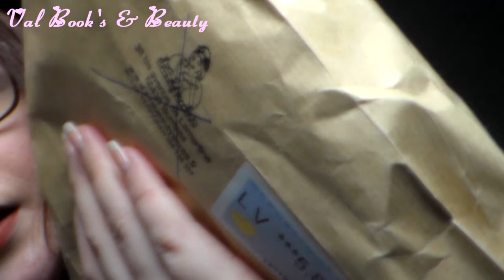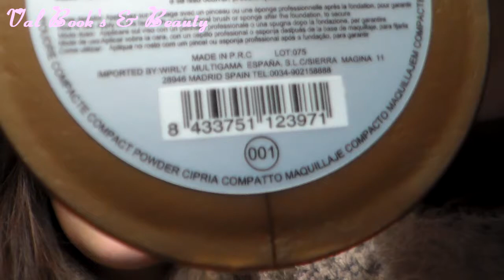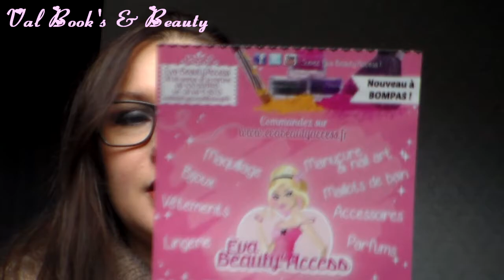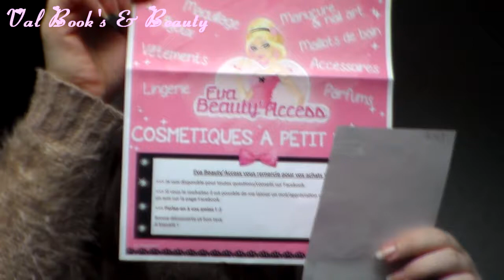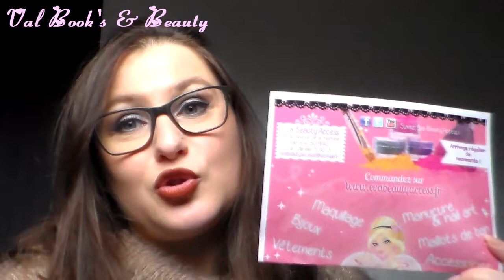[HAUL] Ali & Eva Beauty Access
乂❤‿❤乂